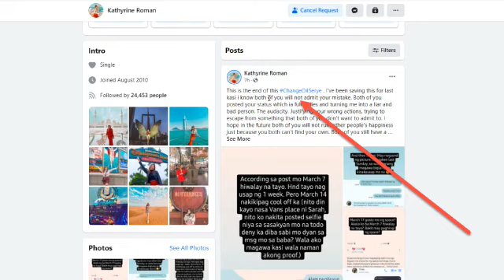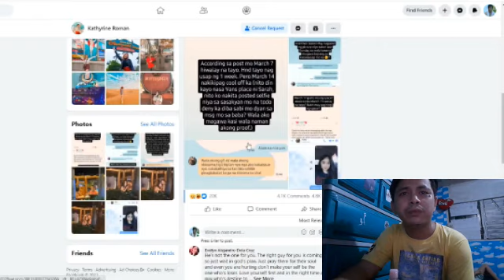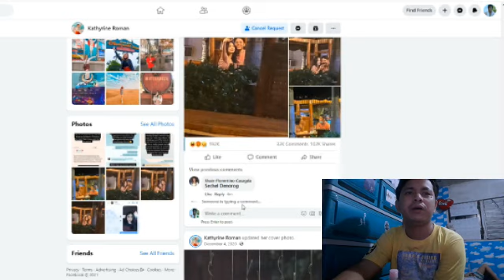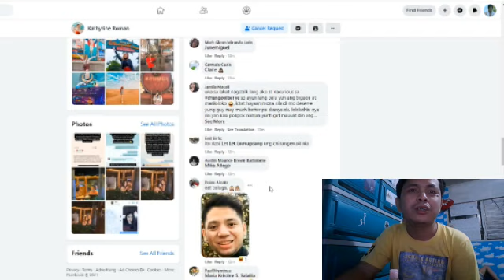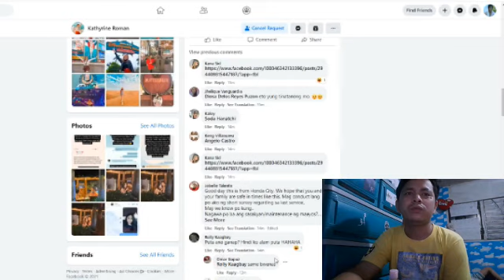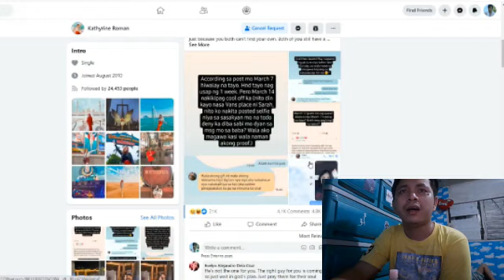Change Oil Serye Update Mayaman na Ngayon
God Bless

157 Change Oil Serye Trending Ngayon Reaction